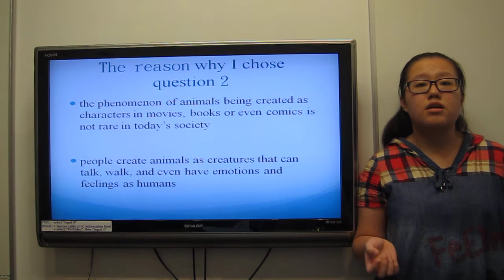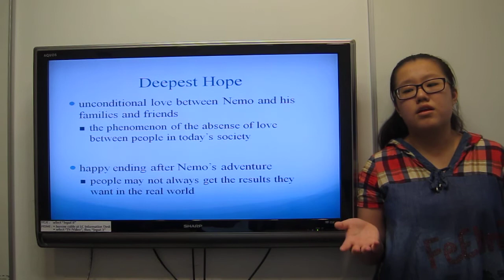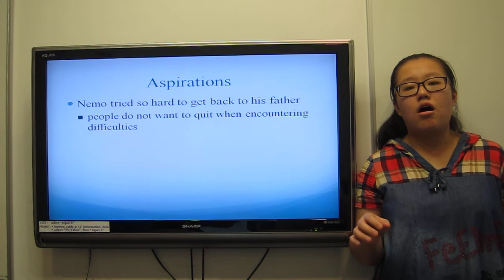Sze-ToWing Ling - huma 1000 video presentation